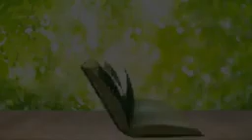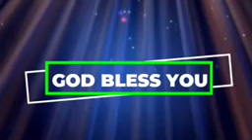అనుదిన వాగ్ధానం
Pas.Jeeva Sagar
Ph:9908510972